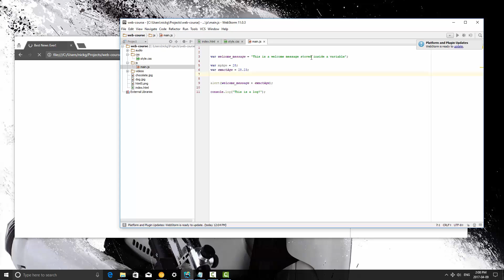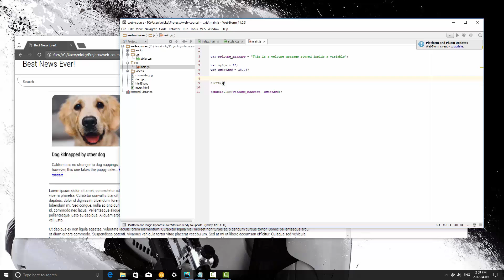Learn JavaScript Episode #3: Integers, Strings, and Variables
Get The Learn to Code Course Bundle!

We are going to continue with this complete JavaScript tutorial by covering basic data types. In this video I will show you how to use strings, integers, and variables in JavaScript.